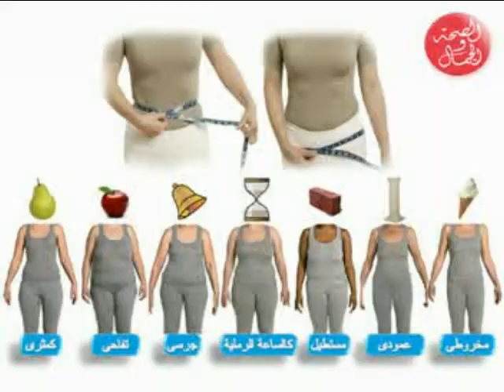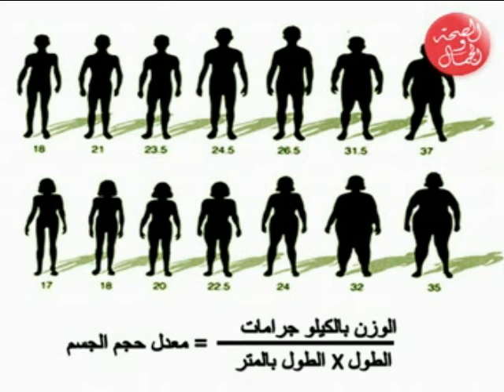د. محمد احمد الروبى - الجزء الثانى من لقاء قناة الصحة و الجمال - تنسيق الجسم و الوجة -القوام المثالى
د. محمد أحمد الروبى - استشارى جراحات التجميل و الإصلاح بجامعة عين شمس - مصر-
لقاء فى قناة الصحة و الجمال -  برنامج صحتك تهمنا - موضوع الحلقة: دور جراحات التجميل فى تناسق القوام و الوجة - المحاور الأستاذ/ محمد أحمد عبده - لمزيد من الاستفسارات برجاء التصال 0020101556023 أو 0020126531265
العنوان : ١٠٧ شارع الحجاز -- ميدان المحكمة -- مصر الجديدة
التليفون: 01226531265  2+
و لمزيد من المعلومات يرجى الاتصال على 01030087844  أو 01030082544  أو 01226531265  أو 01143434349

الواتس أب Whatsapp
I contacted you Through your website.